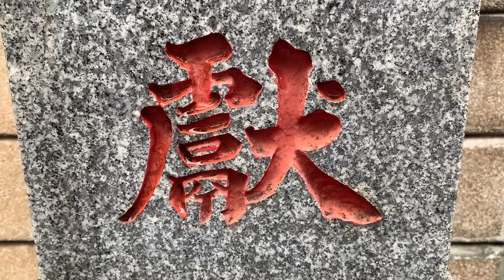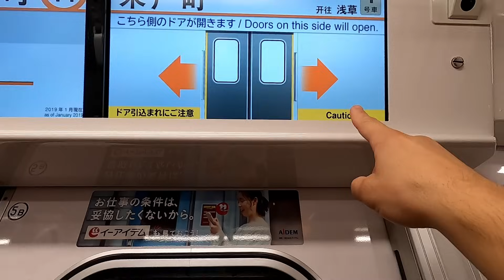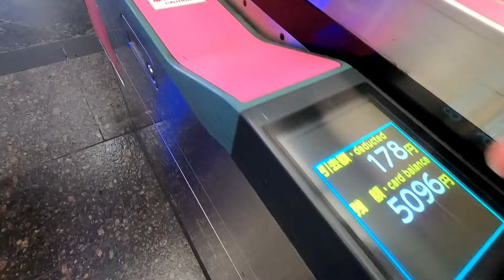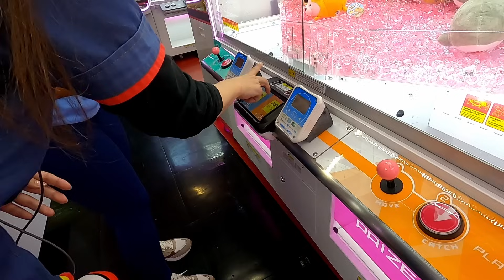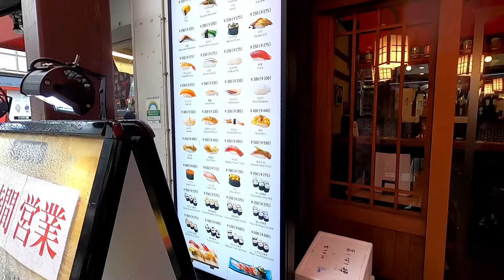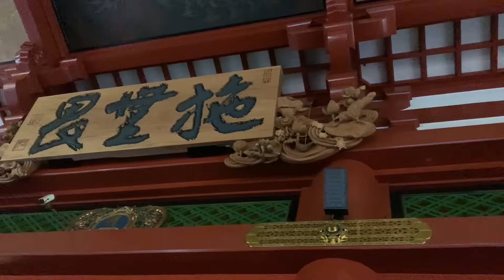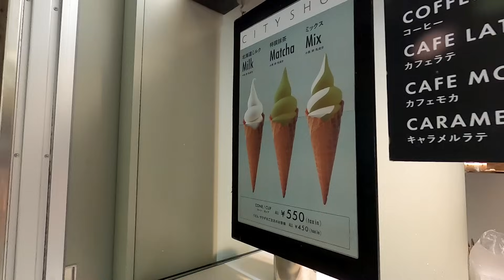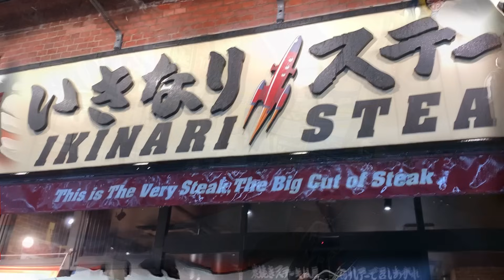OLHA O QUE VÍMOS NO METRÔ DO JAPÃO, NÃO DÁ PARA ACREDITAR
Fique ligado nesse tour completo que estamos fazendo no Japão, tem dicas, lugares, comidas e as nossas impressões deste lugar incrível, não percar nenhum capítulo.

🎫CUPOM: TADI

🎫CUPOM: TADIVIAGEM5